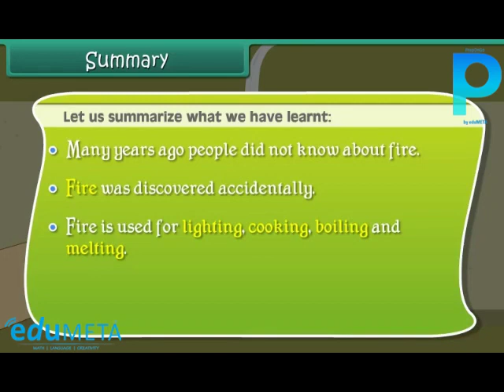Class 4th EVS The Story Of Fire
In this video, we will learn about the history and importance of fire in human civilization.

We will discuss the discovery of fire and how it has been used by humans for cooking food, providing warmth, and as a tool for various purposes.

We will explore the different methods of creating fire, such as using flint and steel, friction, and the use of matches and lighters.

We will also learn about the different types of fuel that can be used to start and maintain a fire, such as wood, coal, and gas.

We will discuss the importance of fire safety and the necessary precautions we need to take while handling and using fire.